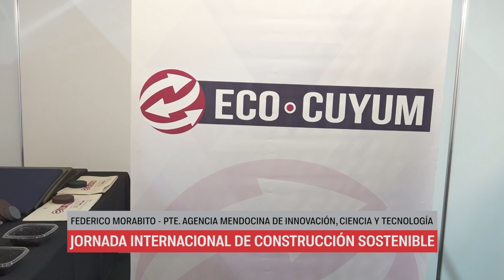JORNADA INTERNACIONAL DE CONSTRUCCIÓN SOSTENIBLE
Se busca vincular problemáticas locales e internacionales con iniciativas que conduzcan a la transición hacia un modelo de economía circular.
ENTREVISTAS:
FEDERICO MORABITO - PTE. AGENCIA MENDOCINA DE INNOVACIÓN, CIENCIA Y TECNOLOGÍA
ANDREA PATTINI - DIR. INAHE CONICET